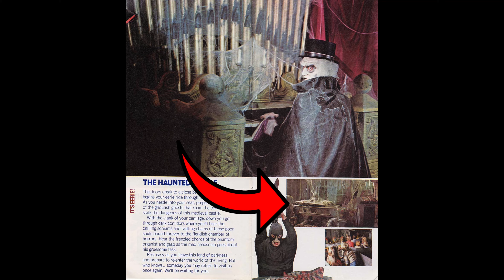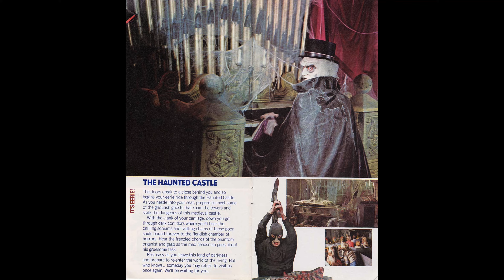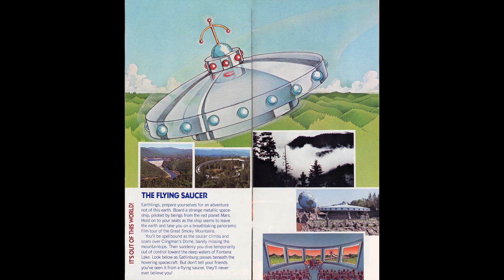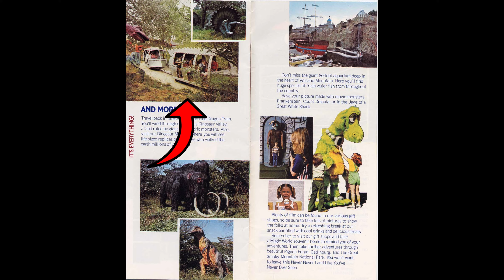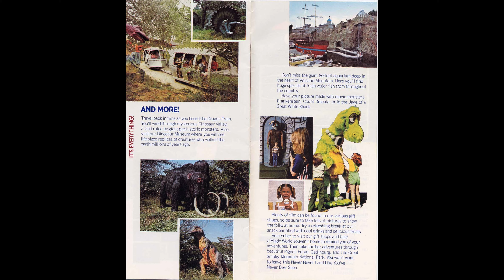What happened to Magic World in Pigeon Forge Tennessee (a deep dive into lost theme park history)?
What happened to Magic World in Pigeon Forge, Tennessee (a deep dive into lost theme park history).  In this one, we take a detailed look at what the Magic World theme park was and where it was.  There are a lot of vintage pictures and even a video.  Check it out now!

Chapters:
00:00 Intro
00:31 Welcome
00:45 What was Magic World
01:31 Where was Magic World Located
06:44 Brochures from Magic World
15:23 1991 Map of Magic World
16:32 What Happened to Magic World
18:47 Outro
19:44 End Screen

One of the top Aquarium's in the country - Ripley's Aquarium in Gatlinburg, TN

*This video is solely the property of The Hildebrand Family Vlogs and the channel owner.  Any editing, changing, or altering video for external/personal/commercial use is strictly prohibited.